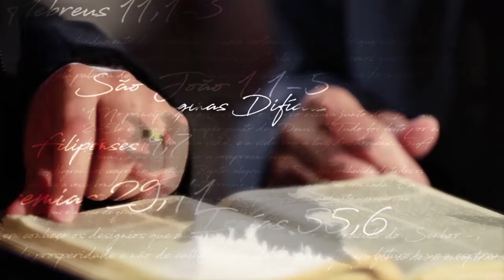Páginas Difíceis da Bíblia - 28/01/2018 - Parte 2